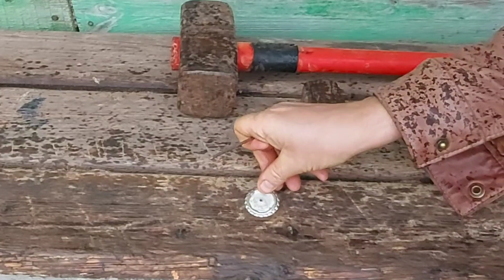Простая насадка на дрель. Из крышки. Насадка для дрели.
Насадка для дрели из крышки от бутылки.
Оставьте ваше мнение в комментариях.